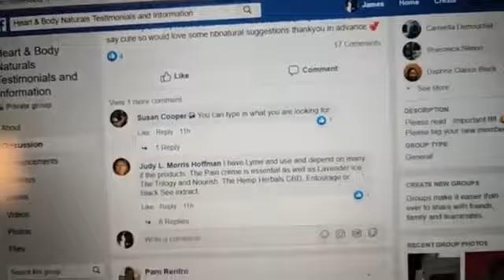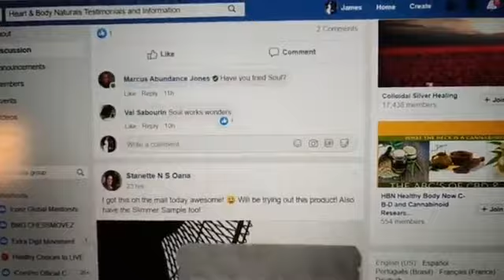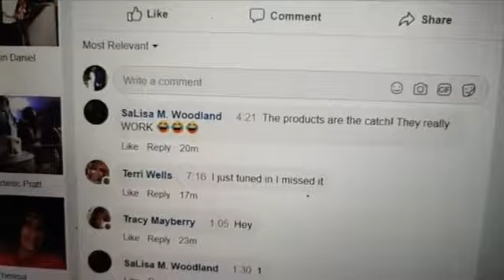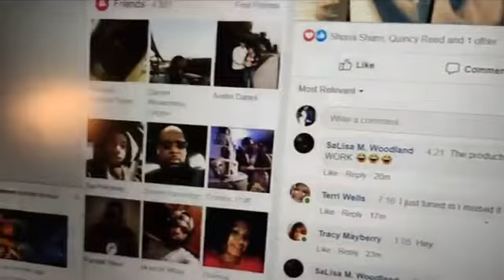(PART 2) How To Start A Business For FREE And Get PAID DAILY | Iconz Global Network LLC.